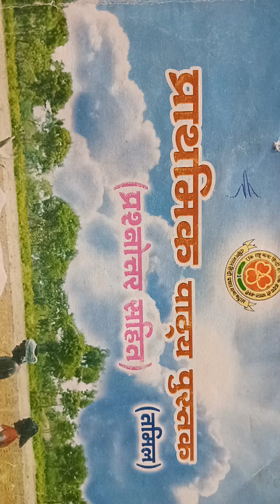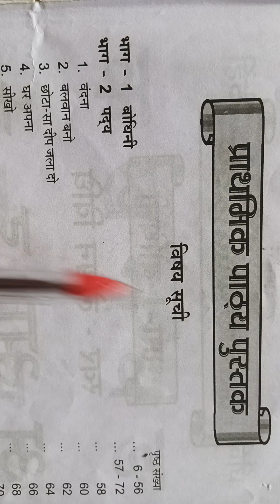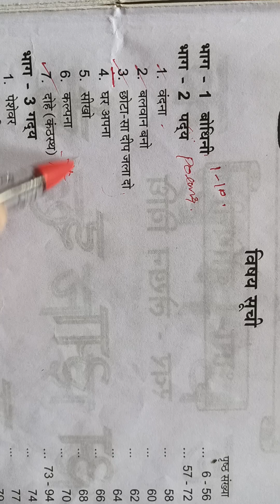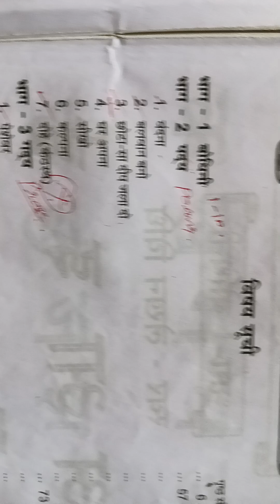Prathamic/Hindi Prachar Sabha Exams/Hindi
Welcome to NIFIAS 🎯 Online Classes

Classes offered at NIFIAS 🎯

Spoken Tamil
Spoken English
Spoken Hindi
Basic Hindi

Hindi Exams
1. Prathamic
2. Madhyama
3. Rashtrabhasha
4. Praveshika
5. VISHARAD POORVARDH
6. VISHARAD UTTARARDH
7. PRAVEEN POORVARDH
8. PRAVEEN UTTARARDH

Classes will be taken through GOOGLE MEET APP